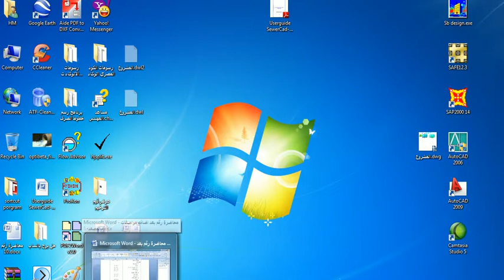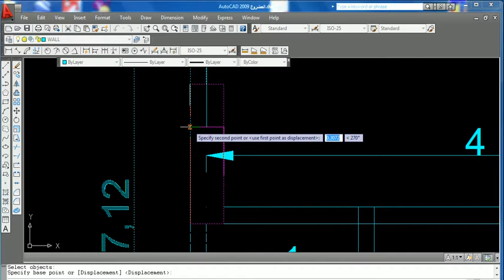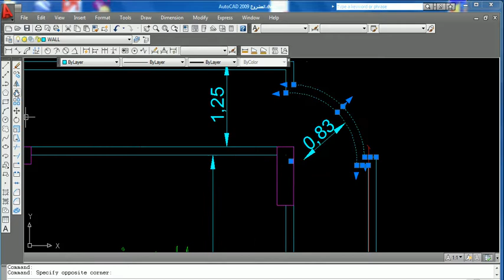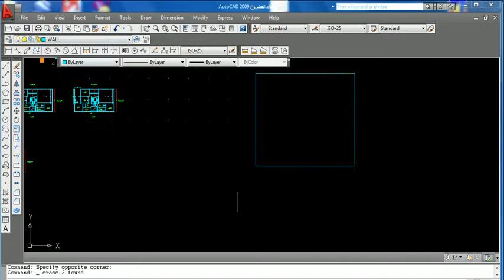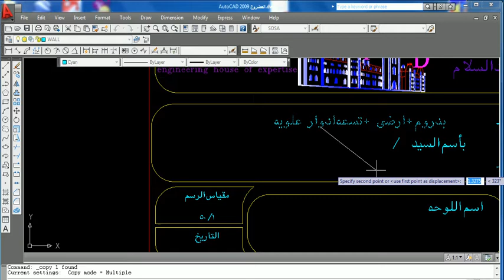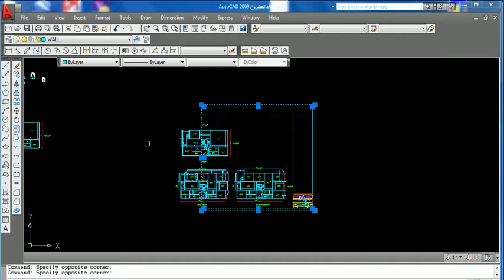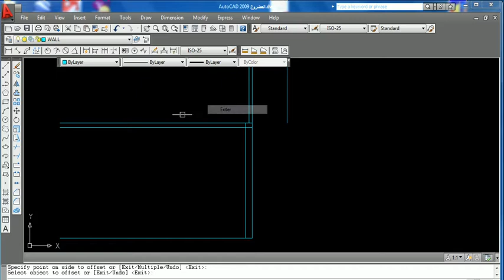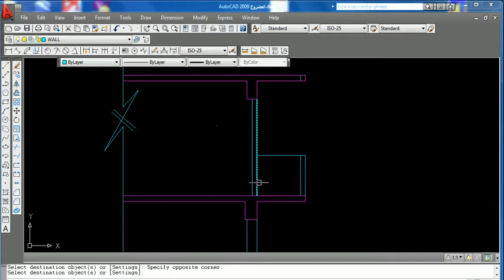13 اخراج لوحة المعماري